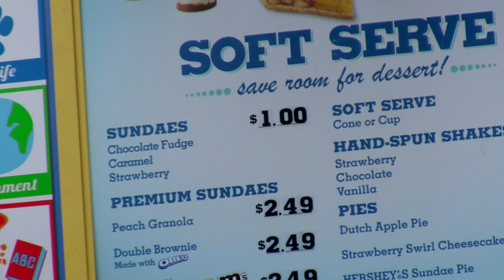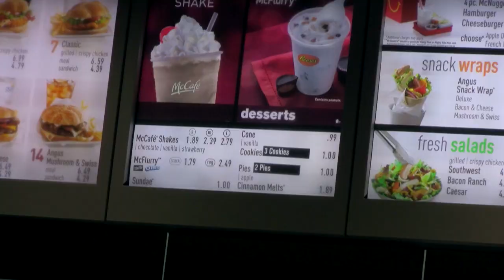Ice Cream - McDonald's vs Burger King Review by Flutterific!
Ice cream is the dessert enjoyed by most kids, guaranteed!  I wanted to do a comparison video with two popular brands:  McDonald's and Burger King.
Hot fudge sundaes are only $1 each.  Let me know your comments and which brand you prefer!
What are your favorite toppings?  This is a fun review for all to enjoy!
~ Flutterific!